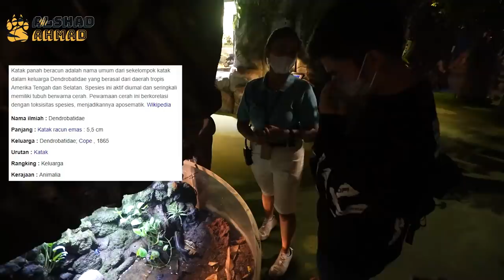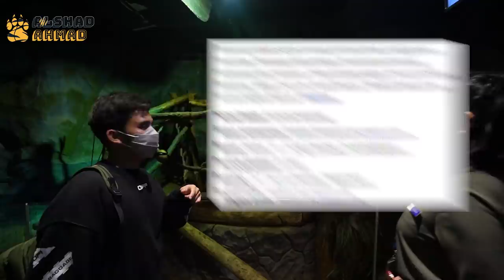BERENANG BARENG RIA RICIS DAN IKAN HIU DI JAKARTA AQUARIUM !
Akhirnya bisa berenang bareng Ikan Hiu walaupun masih di Aquarium bukan di laut tapi seneng banget ! thanks buat Ria Ricis yang udah mau ikut diajak berenang bareng Ikan Hiu ! thanks to Jakarta Aquarium udah memberi kesempatan untuk berenang di Aquariumnya !